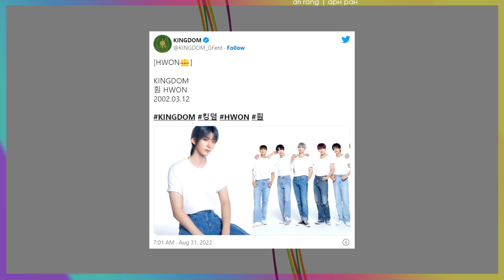Снова ВИ и ДЖЕННИ! STRAY KIDS негатив от BILLBOARD! Новые KINGDOM! | KPOP NEWS AriTbe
Обзор последних k-pop новостей вместе с Ari Rang~

00:00 Анонс
00:13 KINGDOM
02:05 BLACKPINK, BTS
08:58 СПАСИБО за поддержку!
14:46 Сонхун ENHYPEN, Вонён IVE
17:23 Stray Kids